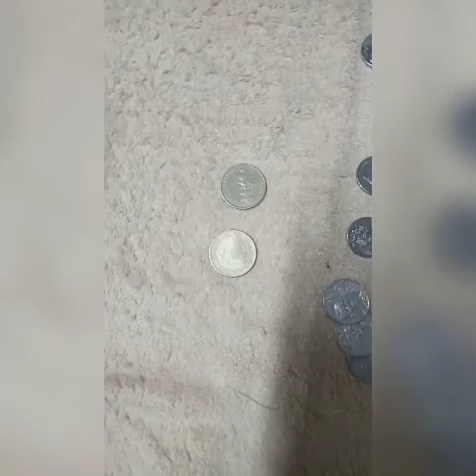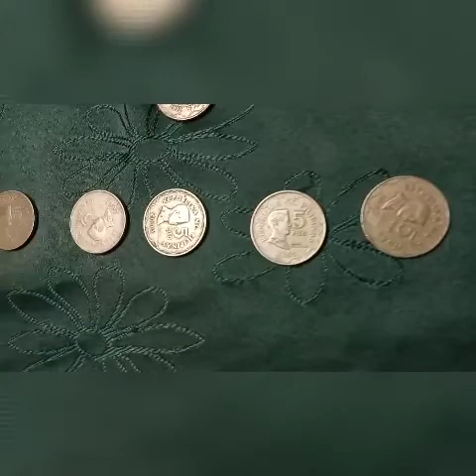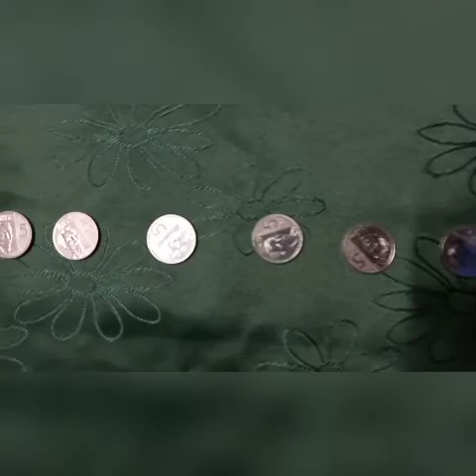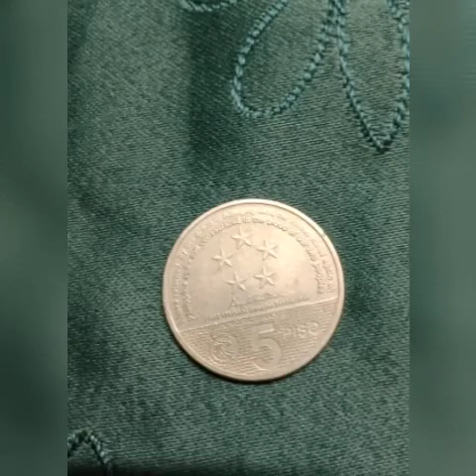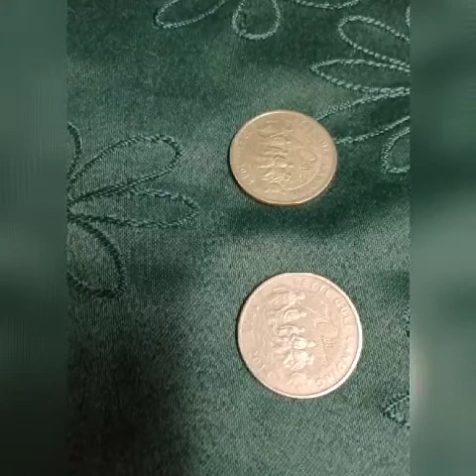Philippine coins 5 piso 1944 to 2014